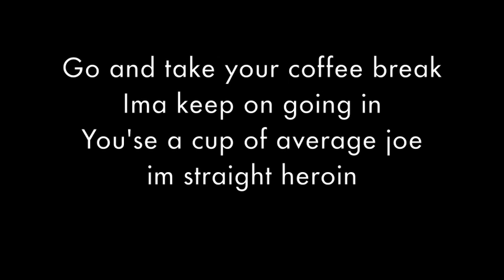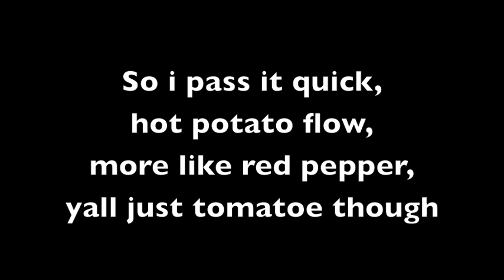Coffee Break: SAM WELL zeds dead remix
Spontaneous song